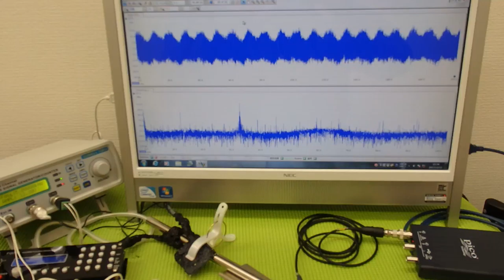対象物の振動モードに合わせた、超音波制御技術 ultrasonic-labo